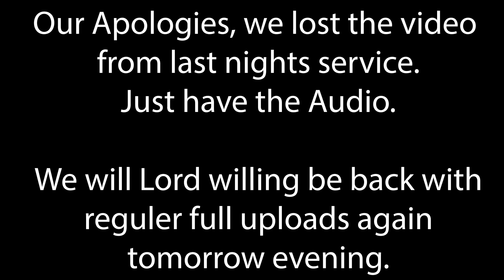N.Y. Community Tent Meetings: Friday, Evening 3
Singing by the Stoltzfus Family.
Message by Dave Miller on "Advancing My Personal Worship"

Click on any of these times below to jump to that spot.
Opening by Myron Roggie: (0:00)
Congregational Singing led by Nelson Coblentz: (1:57)
Devotional by Greg Woodrick : (9:17)
Singing by the Stoltzfus Family: (14:57)
Message by Dave Miller: (41:02)